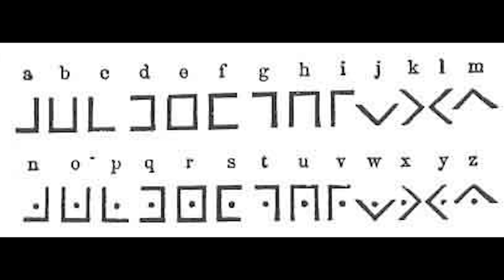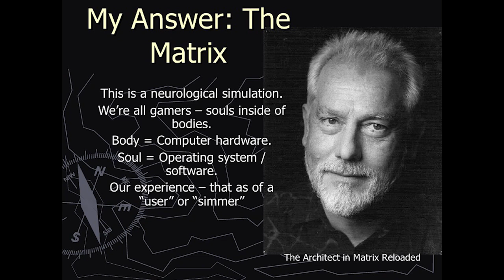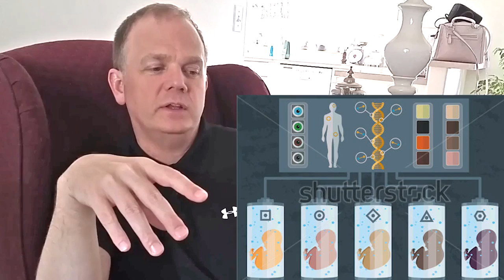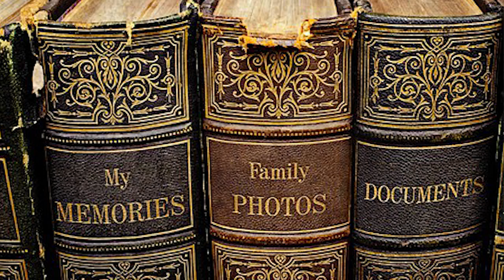Flat Earth Clues Interview 75 - Orphan Red face to face - Mark Sargent ✅